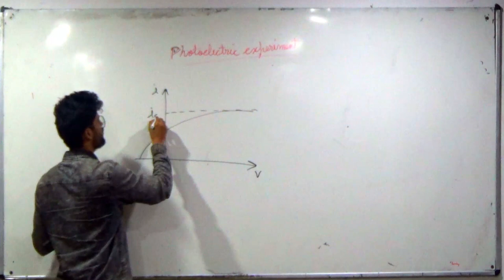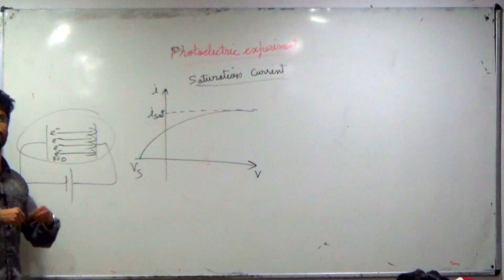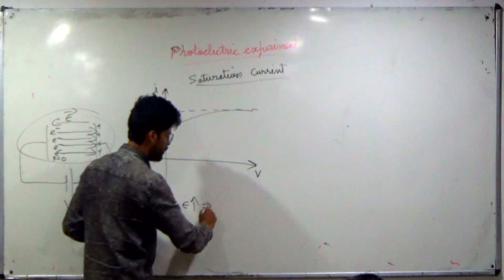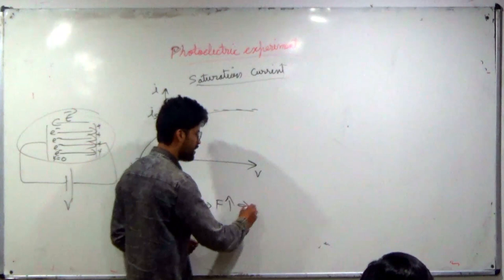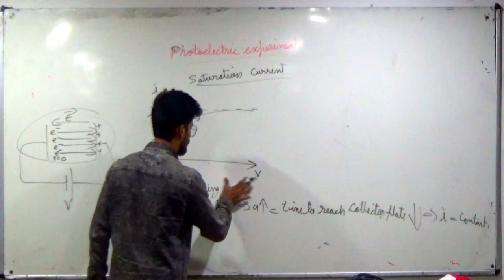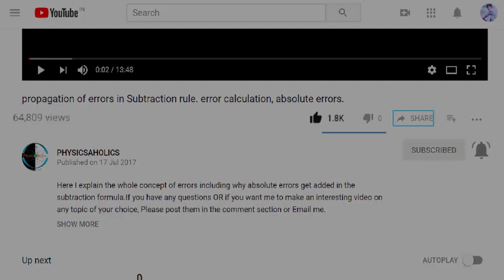9) Photoelectric Effect | Saturation Current | IIT JEE / NEET | Modern Physics | Prateek KOTA